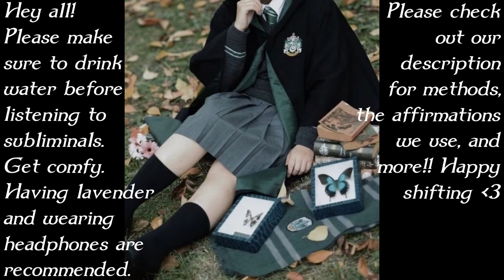Shifting to Slytherin common room subliminal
♡ description ♡

♡ the momentai method ♡
all credit to poppyseed on the animo!! join a shifting amino if you haven’t already, they have the most info
     1. as you lay down, visualize yourself in your DR going to bed in first person pov. (this can be the common room couch for this sub)
     2. as you lay in your DR bed, think about all things you did in that reality. (food you ate, something you watched ect.)
     3. imagine you’re in your DR closing your eyes, until you fall asleep. “feel yourself in your DR bed as if when you opened your eyes, you’d be there. affirm yourself that you are sleeping in your DR bed and that you’ll wake up in your DR bed. do anything to make yourself feel like you’re in your DR bed. maybe sleep with a blanket that has the same fabric.”
     4. when you wake up, you’ll be in your dr!

also a reminder that you don’t need to follow these methods exactly for results. methods are just that, a method, they don’t work for everyone nor are they the only way to shift. there are a million methods and ways to shift, you can even make your own. so, please don’t be discouraged if a method doesn’t work for you, it just means you need to try another one or make your own! whatever helps :)

♡ credits ♡
the audio for this video is thank you so much to them for allowing us to use their audio! check them out they are so nice!!

♡ affirmations ♡
layer 1: (x200 for Slytherin related affirmations, x100 for everything else)
I am calm
I am relaxed
I am focused
I am shifting
I am safe from all harm
I am in my desired reality
I am in the Wizarding World
I am in my dream reality
I am going to Hogwarts School of Witchcraft and Wizardry
I am a student at Hogwarts School of Witchcraft and Wizardry
I am shifting to the Slytherin common room
I am shifting to Hogwarts
I am laying on the Slytherin common room couch
I am in the Slytherin common room
I am a Slytherin
I am in Hogwarts

layer 2: (x100)
I have shifted
How am I in the Wizarding World?
Why am I in the Wizarding World?
How am I in my dream reality?
Why am I in my dream reality?
How am I in my desired reality?
Why am I in my desired reality?
How am I a student at Hogwarts?
Why am I a student at Hogwarts?
How am I in the Slytherin common room?
Why am I in the Slytherin common room?
How am I laying on the Slytherin common room couch?
Why am I laying on the Slytherin common room couch?
How am I a Slytherin?
Why am I a Slytherin?

i also sped them up by x4

♡ have fun shifting ♡